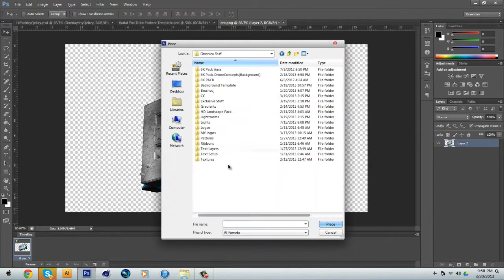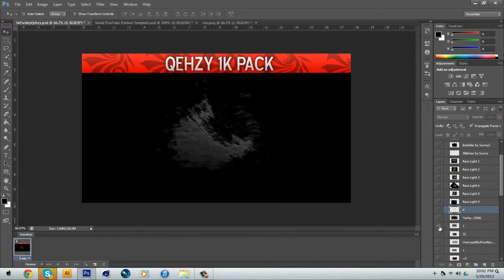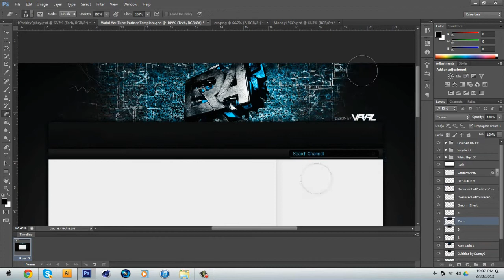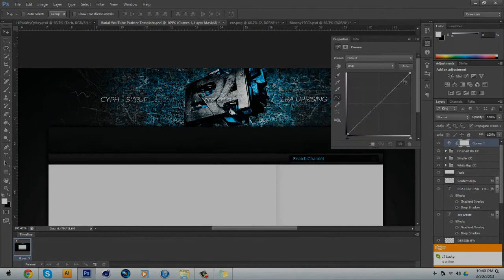Era Artists Background - By VarialDesign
VarialDesign™

Hey Guys hope u like my new speedart and i just made this bg for fun and i want to join this team soo bad! XD

Song:  Hoodie Allen - Heart 2 Heart

Links
•Skype
BlissVarial